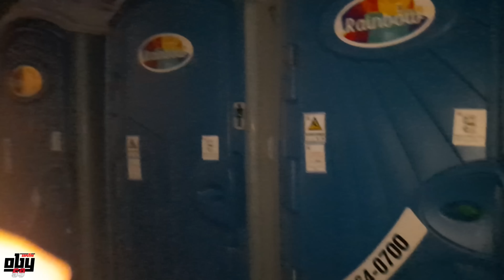MALAM TAUN BARU 2023 DI KLCC MALAYSIA